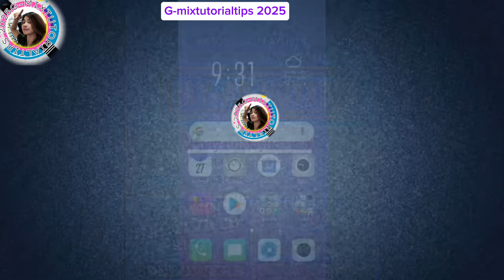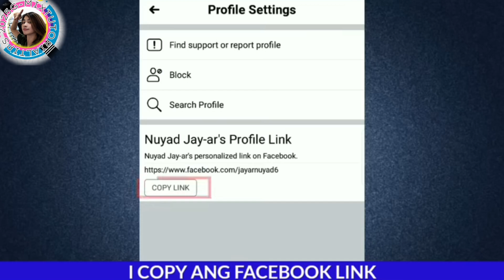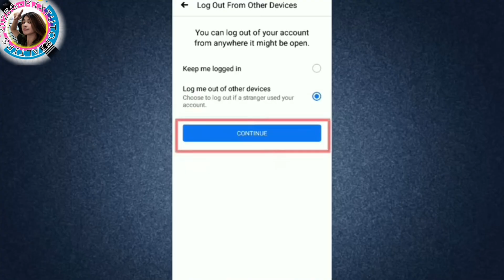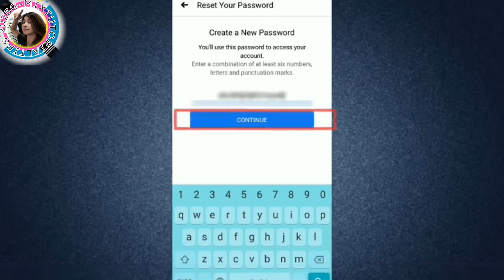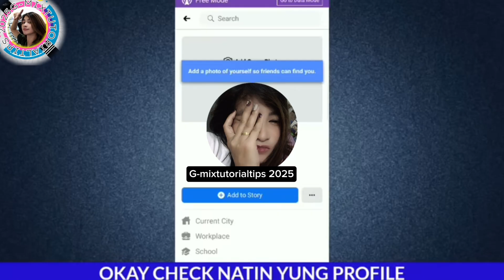Paano Ma Recover ang old Facebook account kahit naka limotan na ang Email add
Sometimes we get requests to solve techie problems not related to tinyEmail. Here's an example.

How do I recover my Facebook password?

These days, we all have a lot of passwords. So it's understandable why someone might forget their Facebook password, given that most users rely on the browser's auto-fill feature.

Using an Alternate Email or Phone Number

If you have an alternate email or phone number listed on your account, you can use these to reset your password. Facebook will use them to confirm the account is yours and then send you a verification code.

Go to this channel and follow the instructions to reset your account.
If you find you can't log in and you're using a computer or other device from which you've logged into the account successfully before, the first step is to go which is the Find Your Account page. Search for your account by either name, username, email, or phone number.Feb 24, 2025. Thank you for your help 🙏 and support.

Step 1 tutorial: Paanoag on and off sa read receipts on messenger

Step 2 Tutorial: Bagong update ni messenger para ma protect Ang ATING account.